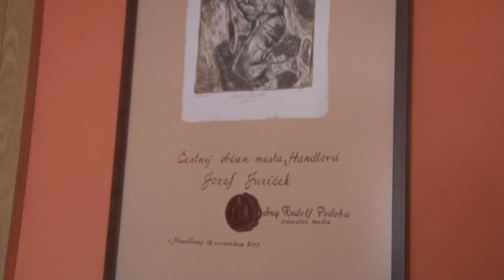Rozlúčili sme s Jozefom Juríčekom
10.decembra 2021 sa Handlová rozlúčila s čestným občanom mesta a dlhoročným predsedom Mestského národného výboru Jozefom Juríčekom.